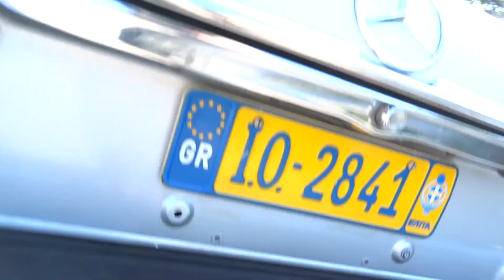1975 Mercedes 450 SL, walk around